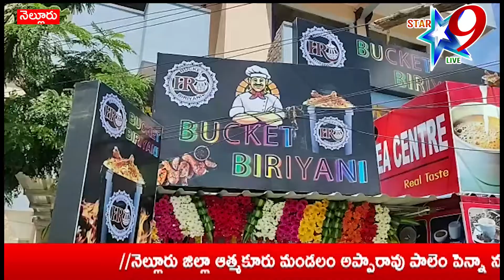హెచ్ ఆర్ బిర్యాని హోటల్ ప్రారంభించిన శ్రీధర్ రెడ్డి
//Star 9 live// హెచ్ ఆర్ బిర్యాని హోటల్  ప్రారంభించిన శ్రీధర్ రెడ్డి// Shridhar Reddy who started HR Biryani Hotel//    /Disclaimer - videos is for educational purpose only.copyright disclaimer under section 107 of the copyright act 1976, allowance is made for "fair use" for purposes such as criticism, comment, news reporting//